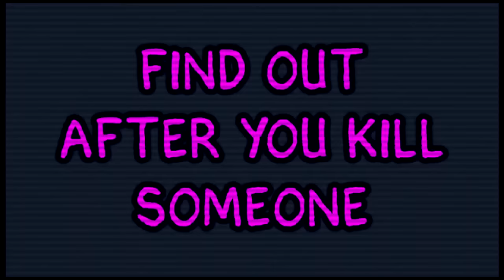Danganronpa Abridged Thing Episode 1 HD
Dangan Ronpa Abridged originally by Faulerro